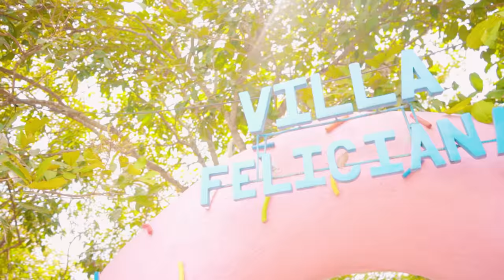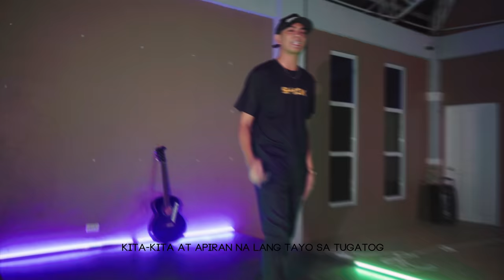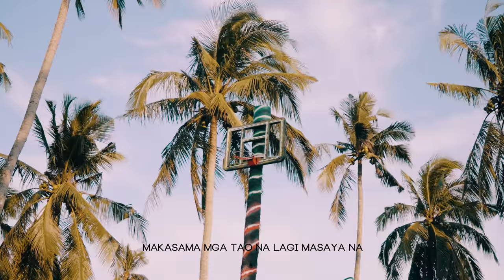Mositivo - Byahe Ft. Mike Swift, Ejac, Mhot, Sur Henyo & Righteous One (OFFICIAL MUSIC VIDEO)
BYAHE BY MOSITIVO FT. Mhot, EJAC, Mike Swift, Sur Henyo & Righteous One (OFFICIAL MUSIC VIDEO)
Recorded @ Mositivo Records
Mix & Mastered by : Sonny Yo
Music Produced by: The Prxphecy
Executive Producer : Mr. Safe
Directed, Shoot & Edited: CarloTeng Films @carloteng
2nd Cam: Louie Ong & Gerald Villamor
Lights/Gaffer: Gerald Villamor
Drone Shots: Otto Pica
Media Partner : Alon Creatives

Mositivo Artist
Rchrd
Ekim One
Stanley Stan
Don Gab
Jhom P
Sonny Yo
Ias
Ice Banayad
Eswar
Yolab

Special Thanks to the following:
Villa Feliciana Farm and Resort, Hotel
Mr. Danny Sayarot
Rome & Daniel Sayarot
Mr.Emmanuel Cuevas
Team Power Rainier
Team Rapcapella